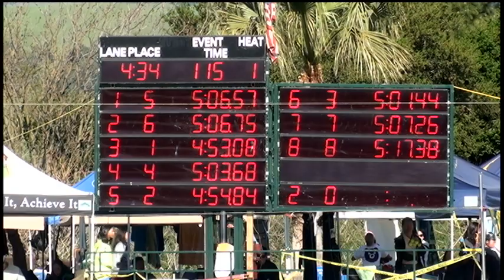Girls 15 16 500 Yard Free Day 4 Final A